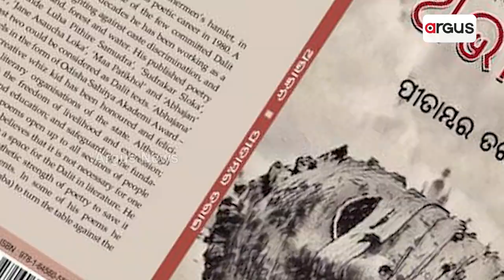ଆଜିର ଅତିଥିରେ ସାହିତ୍ୟିକ ପୀତାମ୍ବର ତରାଇ | Ajira Atithi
ଆଜିର ଅତିଥିରେ ସାହିତ୍ୟିକ ପୀତାମ୍ବର ତରାଇ
ଦେଖନ୍ତୁ,୧୨ ନଭେମ୍ବର ସକାଳ ୮.୩୦ ରେ